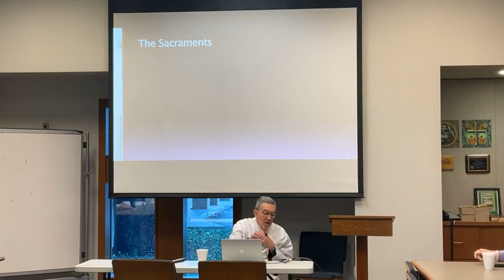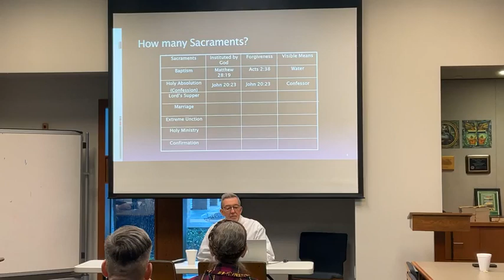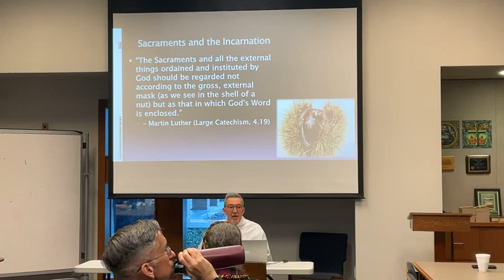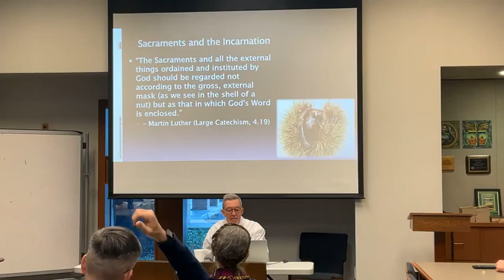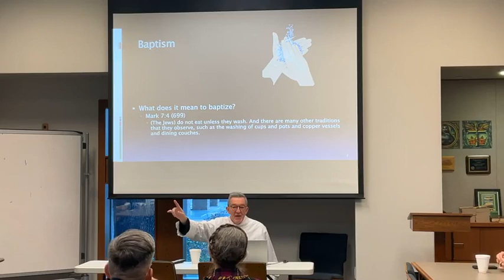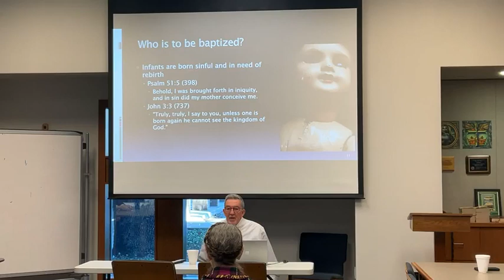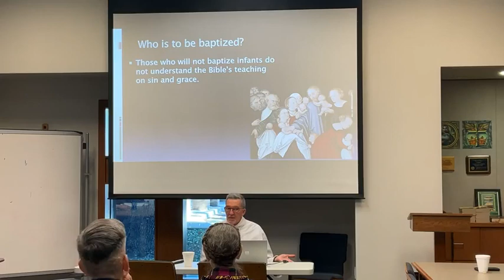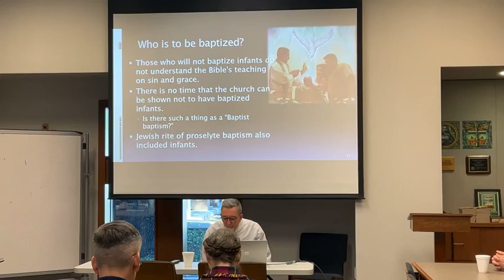Adult Instruction (10 December 2023